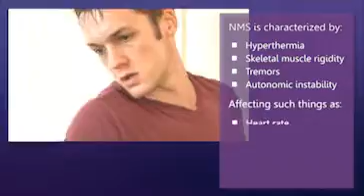Psychotropic Medications: Adverse Drug Reactions: Movement Disorders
This program looks at a specific subset of adverse drug reactions for psychotropic medications which are classified as movement disorders. The main types of movement disorders are described, as well as the medications to which they are linked, and the proper course of treatment when symptoms arise. The program additionally covers assessment tools as a way of both preventing and managing extrapyramidal side effects.